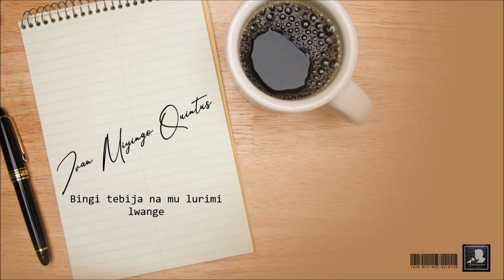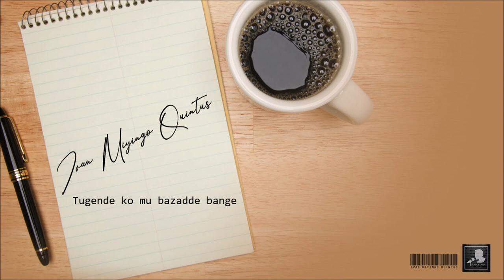PIA Pounds - Bitimba [Lyrics Video]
Lyrics Video:
Song: Bitimba
Artist: Pia Pounds
Producer: Kuseim Baddest_Fresh

All Rights to ABM.